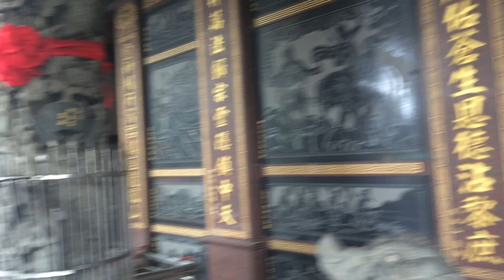Climbing Elephant Mountain [November 2016]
Climbing Elephant mountain to overlook Taipei city.